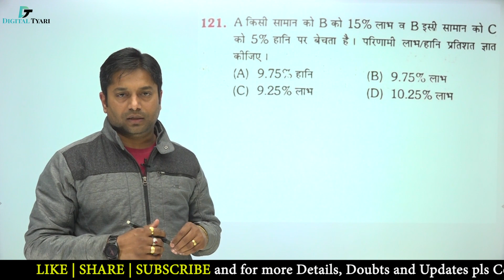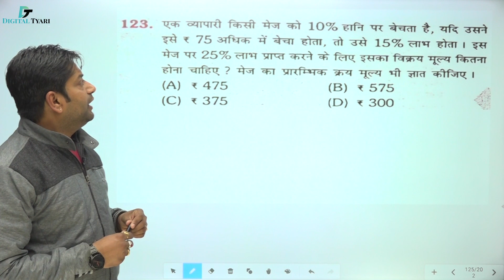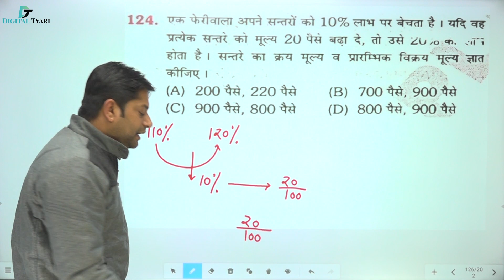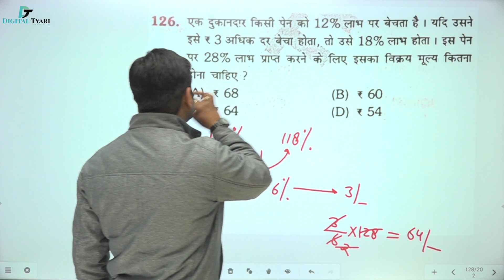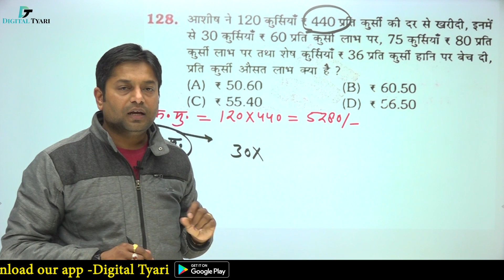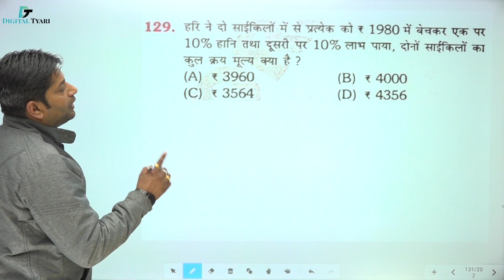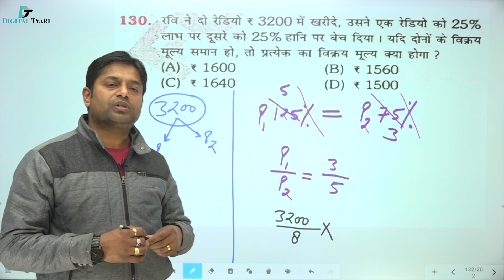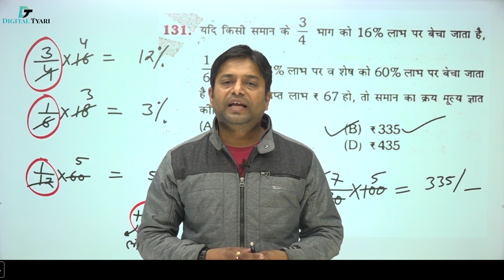लाभ और हानि [Profit & Loss] - Rukmini Book | Ques (121 -131) | SSC | BANK | RAILWAY (Part 13)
| By Rakesh Choudhary Sir

In this video, I will show you all the necessary information about  The Platform Rukmini Book |  Railway NTPC & Group-D | SSC | BANK  | CDS

The Platform Series Reasoning - NTPC & Group-D - Amazon Link

1. DSLR Camera
2. Sony Camcorder
3. Studio Lights
4. Tripod
5. Studio Green screen
6. Microphone